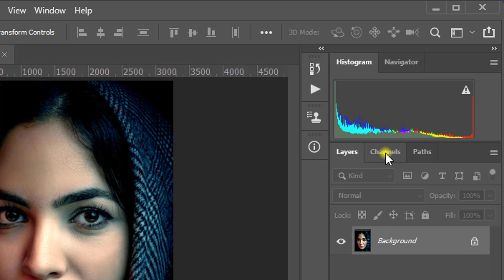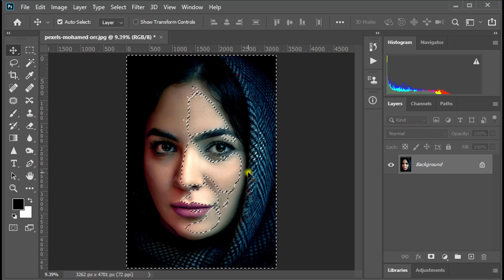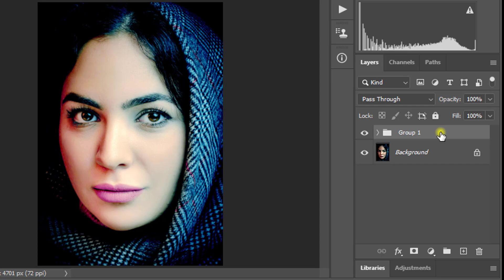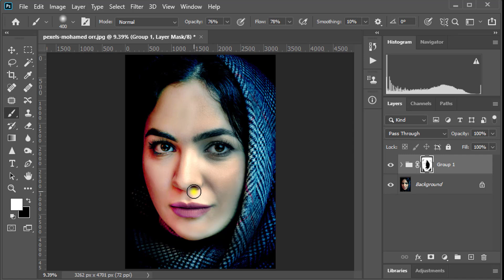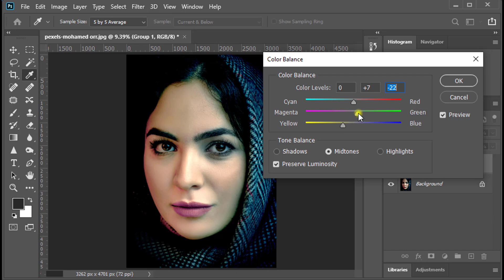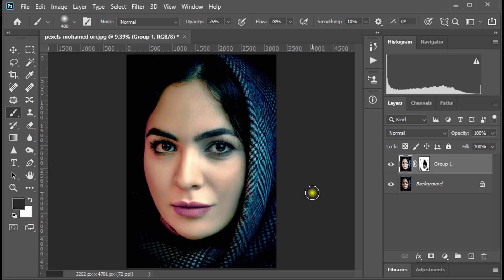How To Remove Dark Shadows In Photoshop || Fix Shadow From Face In Photoshop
Hallo friends,
In this photoshop tutorial I will show you How to remove dark shadows from face in photoshop,This  is the best method of remove dark shadow in photoshop.The new technique shown in this tutorial.
এই ফটোশপ টিউটোরিয়ালে আমি আপনাকে দেখাব কিভাবে ফটোশপের মাধ্যমে মুখ থেকে কালো ছায়া দূর করা যায়